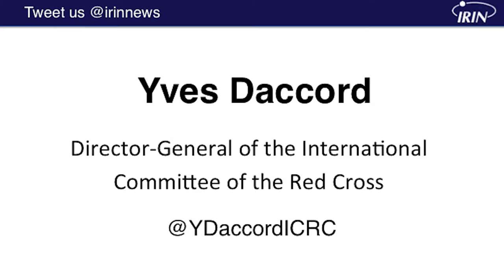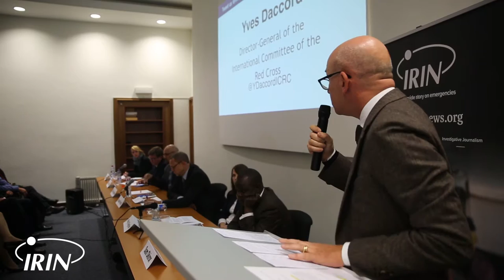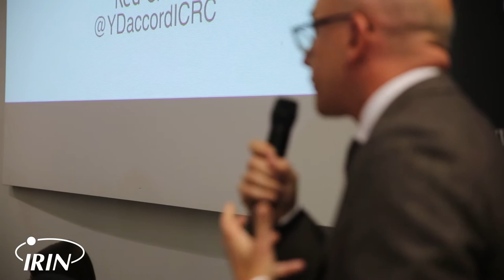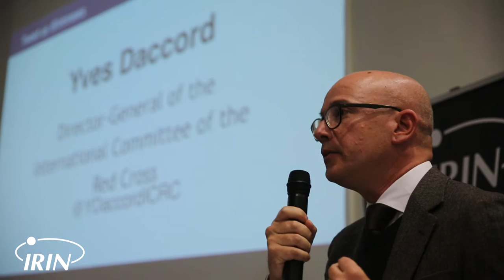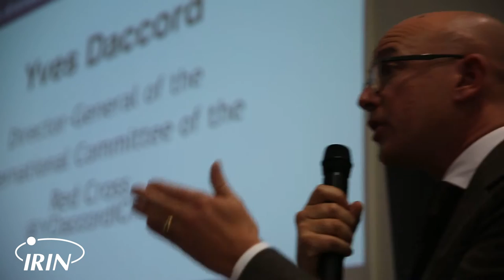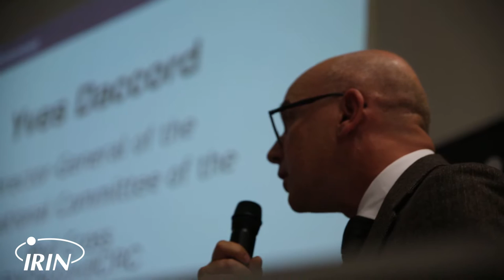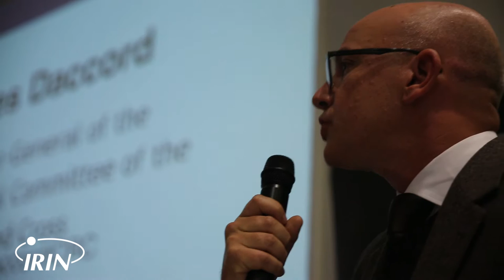IRIN Headquarters Opening | Opening remarks, Yves Daccord